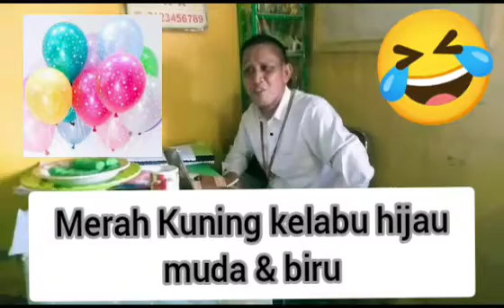Dosen PAUD UNM Nyanyikan Lagu TK Balonku Ada Lima Versi Dangdut